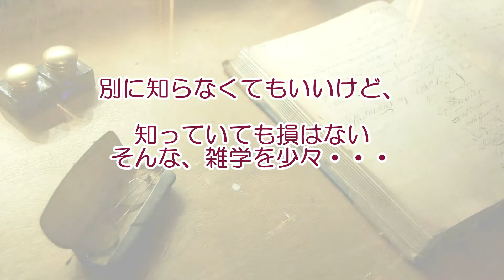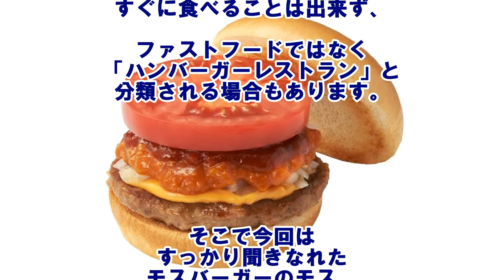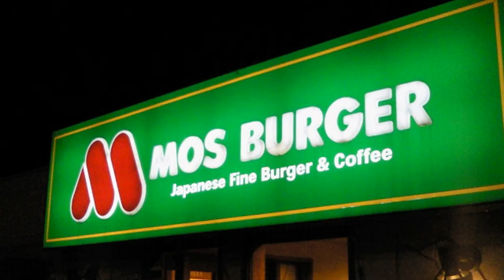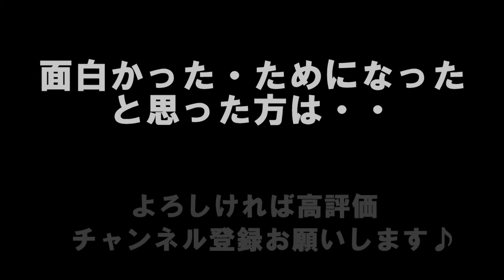「モスバーガー（MOS BURGER）」ロゴと名前の由来と意味を知ってる？【面白雑学】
日本生まれの日本を代表するハンバーガーチェーンのモスバーガーの名前の由来を解説します。

MOS BURGER